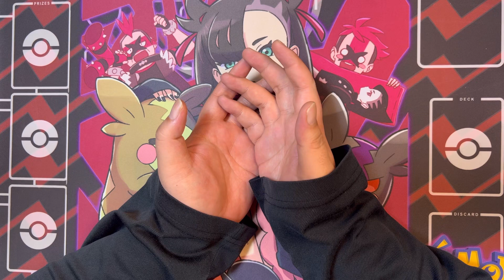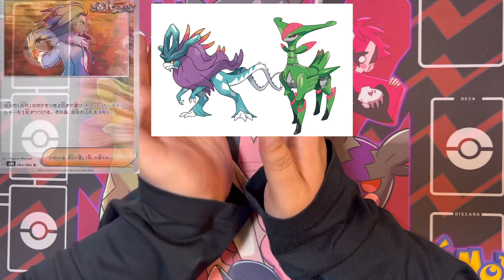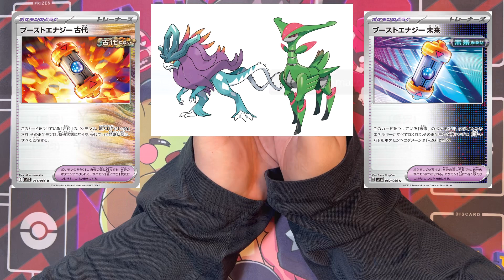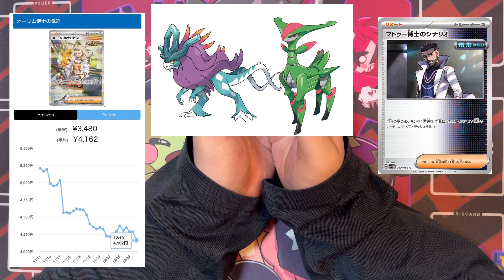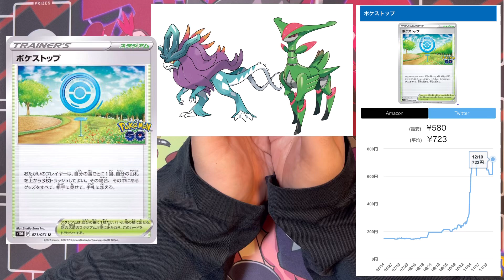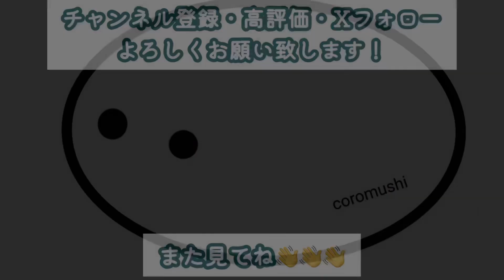【ポケカ高騰】まだ実装されてないポケカから来年のカード影響を予想？！環境の状況によって、再録しないカードはこのような変化をとげる！？来年はどんな環境動向とカード変化がくるか予想！！